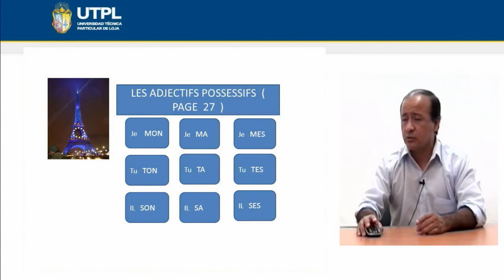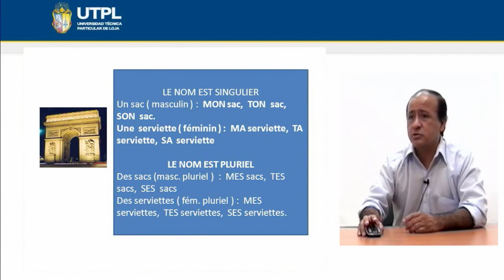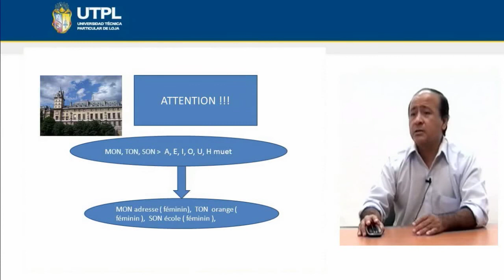UTPL LES ADJECTIFS POSSESSIFS [(HOTELERÍA Y TURISMO) (FRANCES)]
Francés
Tema: Les adjectifs possessifs
Ponente: Lic. Yuri Cuenca Flores